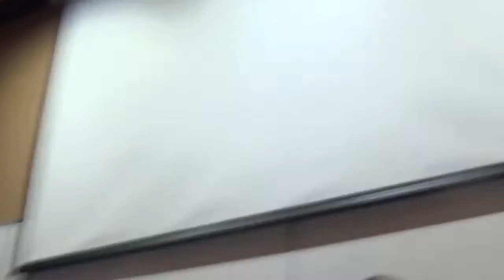Perpignan/Université :Conférence sur la Catalogne et les enjeux de l'indépendance au campus Mailly 2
Les événements qui se déroulent en Catalogne, les prises de position et les commentaires auxquels ils donnent lieu dans toute l’Europe, sont d’une actualité brûlante: l’Histoire s’écrit à nos portes.
Or, la quasi-totalité des responsables politiques européens, comme la plupart des media français de grande audience s’appuient sur la légalité constitutionnelle de l’Etat espagnol pour désapprouver le mouvement indépendantiste. D’une manière générale, les prises de position, qui ont une grosse influence sur les opinions publiques, se font souvent dans une méconnaissance manifeste de l’Histoire, passée ou récente, et de la situation actuelle de la Catalogne et de l’Espagne.
Constatant ce manque d’information, des universitaires de l’UPVD, historiens, linguistes, sociologues … regroupés au sein de l’équipe de recherche du CRESEM (Centre de recherche sur les Sociétés et Environnements en Méditerranée ) proposent une table ronde sur “la question catalane” le mardi 19 décembre, à partir de 17 heures 30 dans l’amphithéâtre du nouveau « campus Mailly » de l’Université, rue Emile Zola.
Cette rencontre débutera par quelques brèves interventions de spécialistes destinées à apporter des éléments d’information sur des points d’Histoire, de Droit ou encore d’Economie, et se poursuivra par des questions et des échanges . Le lieu choisi, au centre ville, et la participation de Philippe Anglade, animateur à France Bleu Roussillon qui jouera le rôle de modérateur, témoignent de la volonté des organisateurs d’ouvrir l’Université au plus large public, pour une rencontre qui n’est pas partisane : sont invités tous ceux désireux de mieux s’informer, comprendre et débattre à ce propos.